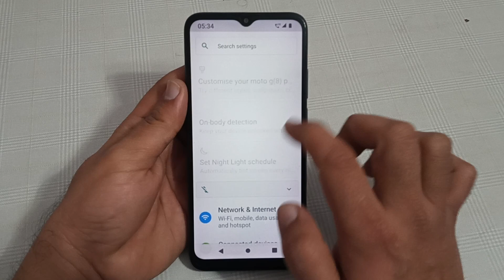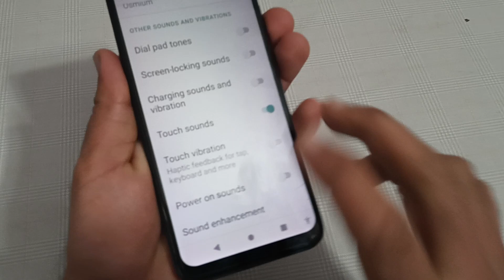touch sound setting Moto g71, how to enable touch sound in Moto g71